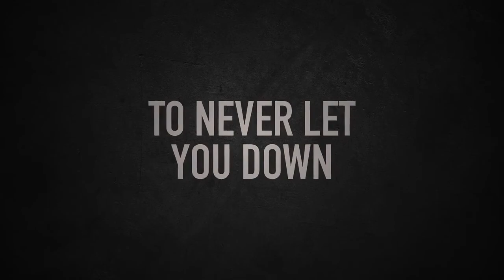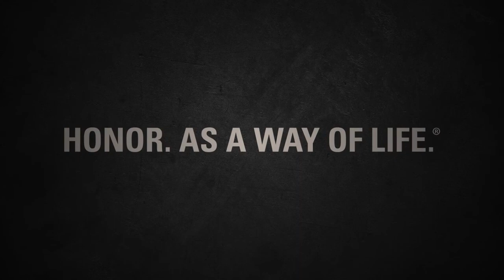BLACKHAWK! - A Heritage of Honor